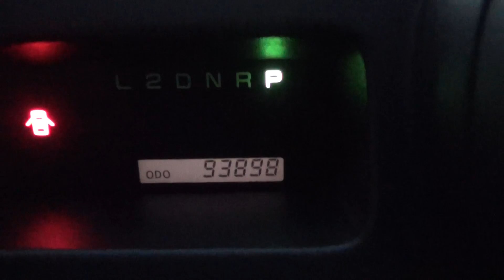【最高のオープンデッキに仕上がりました！】bBオープンデッキ ブラックツートンカスタムVol.29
こちらの車両は、SOLD OUTとなりました。有難うございました。
古源自動車です♪
トヨタbBオープンデッキの紹介です♪
☆走行距離94,000km　☆車検付（H28/7月）☆メモリーナビ ☆DVD,USB,Bluetoothオーディオ　☆地デジTV　☆キーレス　☆ETC
艶消しブラックにてカスタムアレンジ塗装仕上げました。世界で一台だけの弊社オリジナルデザインです♪
↓↓【弊社情報】↓↓